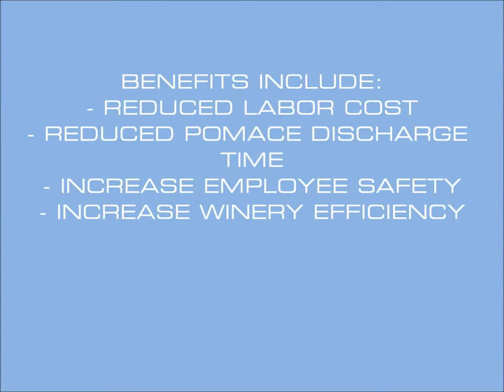Criveller Self Emptying Red Fermenters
Criveller has solved the problem of unloading pomace from fermenters for medium to large wineries. By a simple turn of a switch you can unload an entire red fermenter with minimal physical labor. Two stainless steel paddles turn on top of an internal reverse truncated cone and completely empties the large fermenter with ease. The paddles are controlled via a bottom mounted gearbox reduction motor. The unloading of pomace is even and  gradual throughout the entire operation.  A manway mounted on the inclined bottom allows the discharge of the pomace directly onto a conveyor, bin or adequate pump.
Sizes range from 4000 gal up to 30,000 gal.